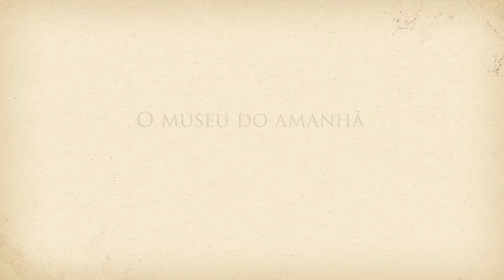Voando com o Demoiselle - Silvan Bussmann